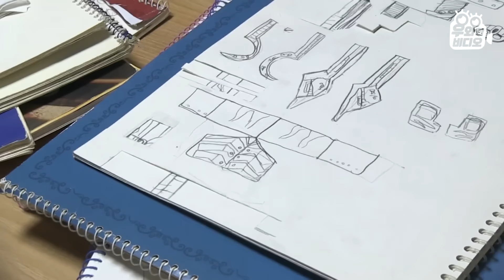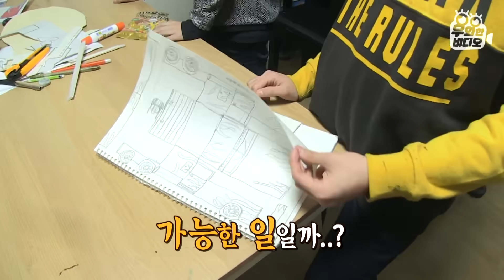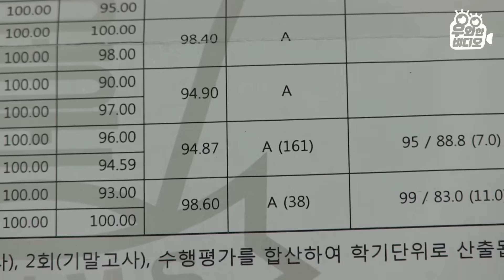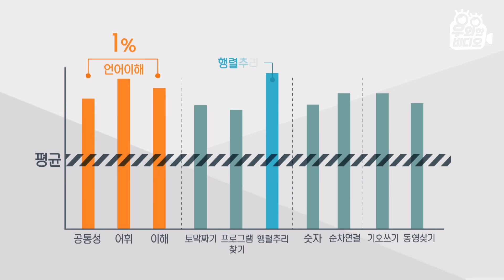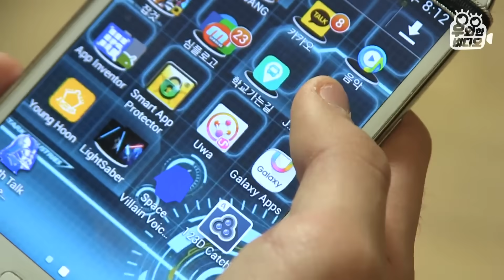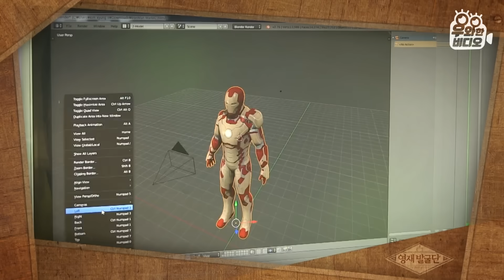종이로 아이언맨 슈트를 완벽 재현해 낸 15살😲 용산의 로다주 김용진┃A 15-Year-Old Kid Who Made Iron Man Suit with PAPER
자칭 용산의 로다주 김용진 군!
영화에 등장하는 히어로들의 의상과 무기를 직접 만든다고!!
어린 학생이니만큼 제작비 절감을 위해 오직 종이로 만들었지만, 놀랍게도 마스크의 움직임, 손가락 관절까지 살아있고 눈과 심장에는 불빛까지 들어오는 REAL 아이언맨 슈트!
이 모든 것을 오로지 영화만 보고 스스로 터득해 만들었다고 합니다
구조를 파악하는 능력과 기술 적용은 대학교 3학년의 수준! 로봇 공학자의 꿈을 꾸고 있는 용진이의 놀라운 작품을 보여드립니다!

영재발굴단 45회 (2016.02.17방송)